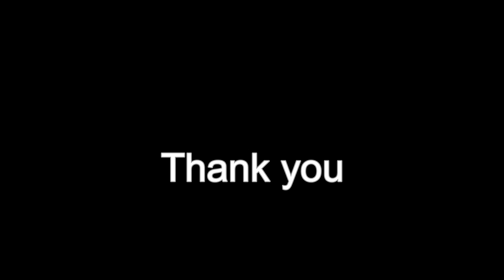Harry Potter: Lily's Theme | fingerstyle guitar + TAB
Lily’s Theme, by composer Alexandre Desplat, is one of the most poignant pieces of music from the Harry Potter films. This was was one of the first songs I ever posted — way back in 2011. It was time for a redo as I have much better audio quality, and my guitar style is completely different. It turned out to be a gorgeous fingerstyle arrangement.